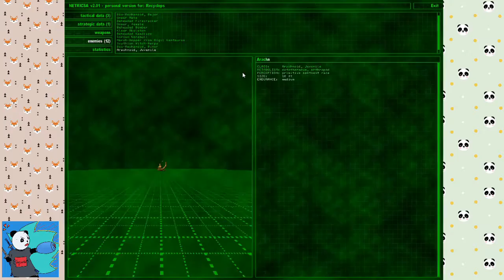Panda Plays - Serious Sam TFE #2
All reactions are genuine I swear!

That one mother f*cking room with all the pillars seriously (omg I used it again lol) pissed me off! It's like, come on.

Come on!

LOL